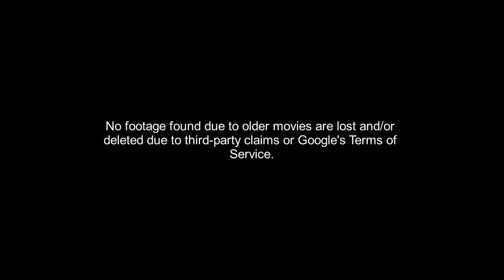Larry Santiago Productions logo (1959)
From Big Time Berto (1959).